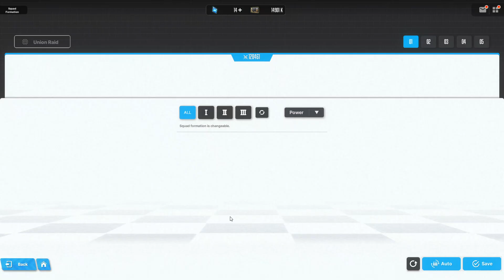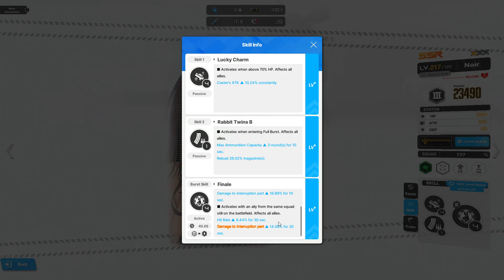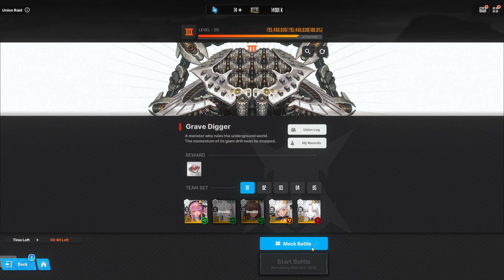BANC & NOIR RUNS GRAVEDIGGER AND IT'S NO JOKE!!! INSANE DUO!! Goddess Of Victory: Nikke